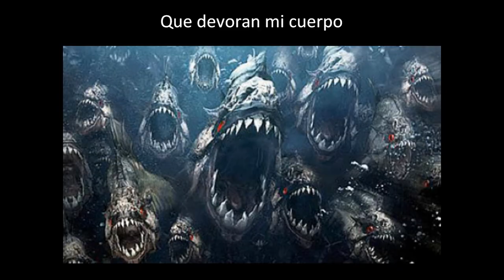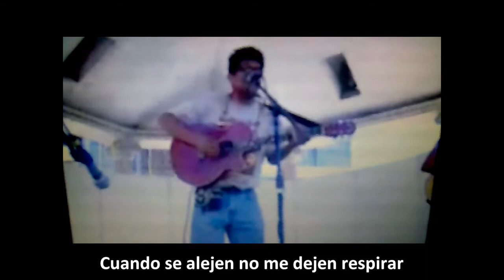Figuras Incompletas.wmv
Decadencia Crónica